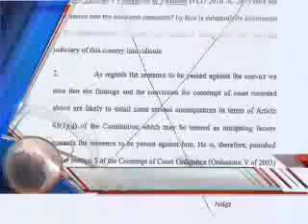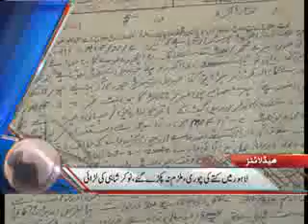Dunya News Headlines 26-04-2012 18:00 PM